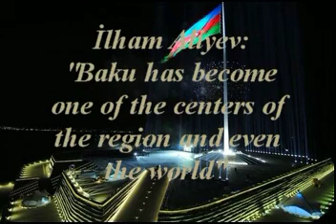Ilham Aliyev Baku has become one of the centers of the region and even the world